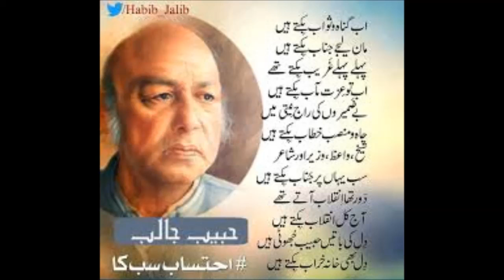بات یہ ھے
لوگ بِکتے ھیں